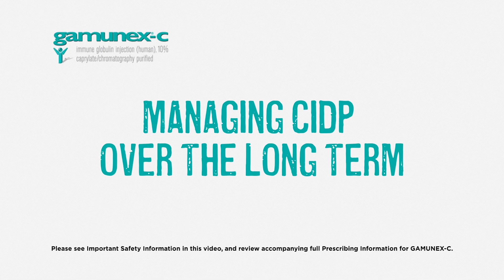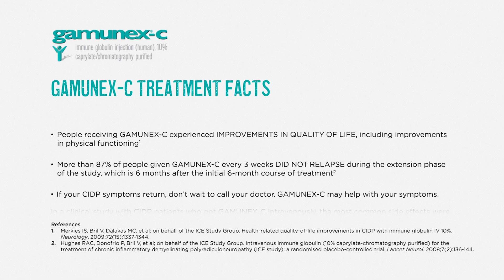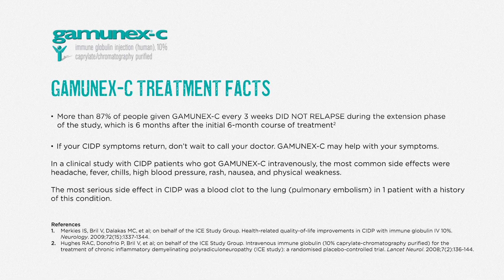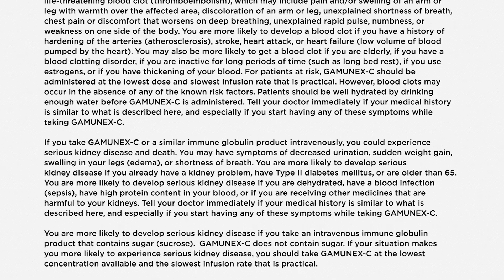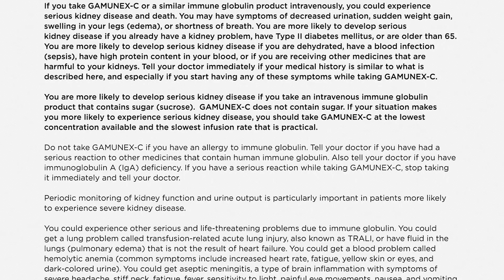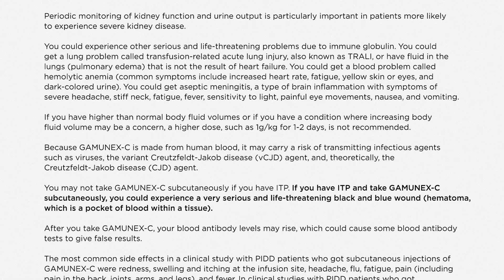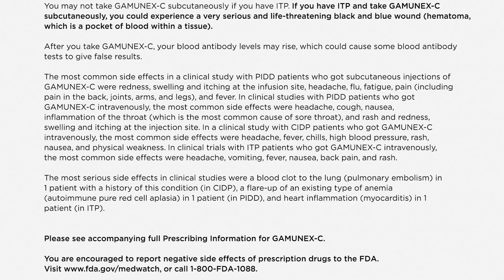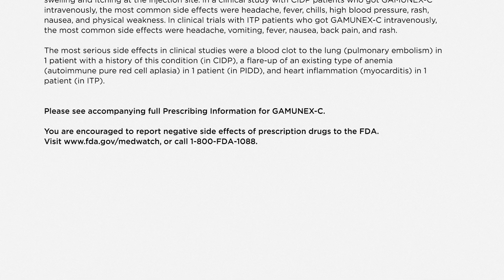Managing CIDP Over the Long Term - Julie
Promotional Piece for Grifols